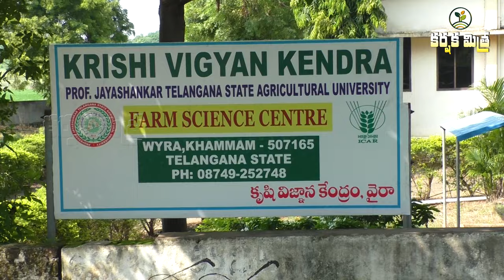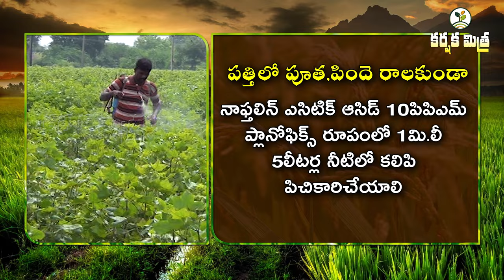పత్తిలో పూత, పిందె రాలకుండా ఇలా చేయండి|| How to prevent fruit shedding in cotton || Karshaka Mitra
How to Prevent Flower and Boll Shedding in Cotton.
SHEDDING OF FRUITING STRUCTURES IN COTTON: FACTORS, COMPENSATION AND PREVENTION
పత్తిలో పూత,పిందె రాలకుండా తీసుకోవాల్సిన జాగ్రత్తలు
తెలుగు రాష్ట్రాల్లో విస్తారంగా సాగవుతున్న పత్తి పంటలో ప్రస్థుతం రైతులు ఎదుర్కుంటున్న ప్రధాన సమస్య పూత, పిందె అధికంగా రాలిపోవటం. ఎడ తెరిపిలేని వర్షాల వల్ల, పత్త పైరు ఎర్రబారి అధిక శాతం పూత, గూడ రాలిపోయింది. పైరు క్షీణించటంతో కొత్త పూత కూడా రావటం లేదని రైతులు ఆందోళన వ్యక్తం చేస్తున్నారు. అధిక తేమ, బెట్ట పరిస్థితులు, పోషక లోపాలు, సూక్ష్మ పోషక లోపాల వల్ల పత్తిలో ఈ సమస్య ఎక్కువ కనిపిస్తుందని శాస్త్రవేత్తలు చెబుతున్నారు. మరి ఈ సమస్యను అధిగమించే మార్గాల గురించి ఖమ్మం జిల్లా వైరా కృషి విజ్ఞాన కేంద్రం శాస్త్రవేత్త ద్వారా మీ ముందుకు వచ్చింది కర్షక మిత్ర.